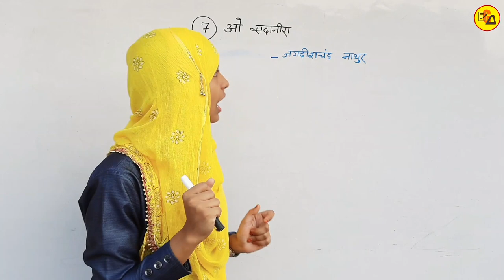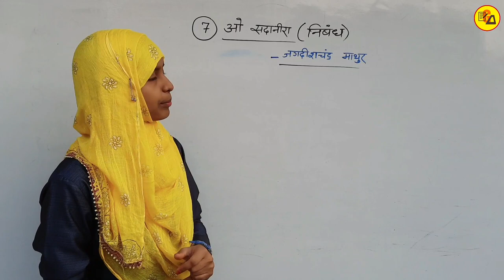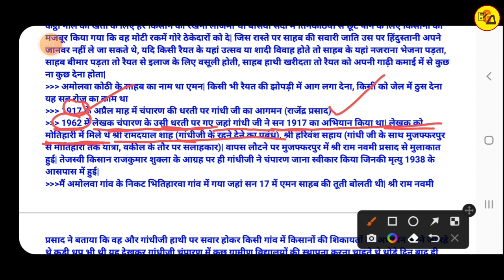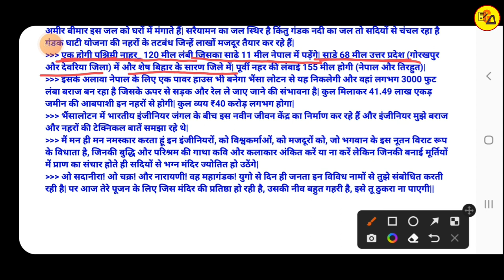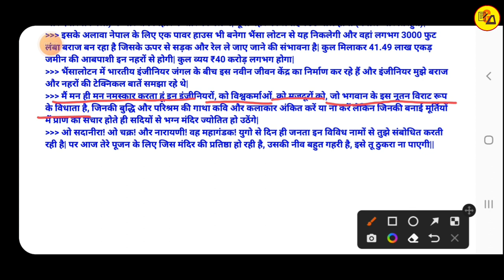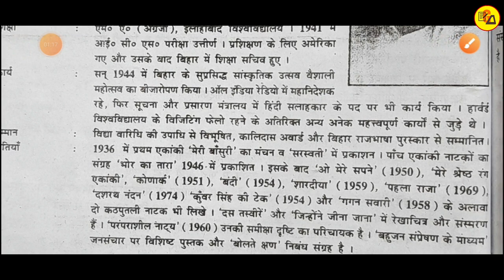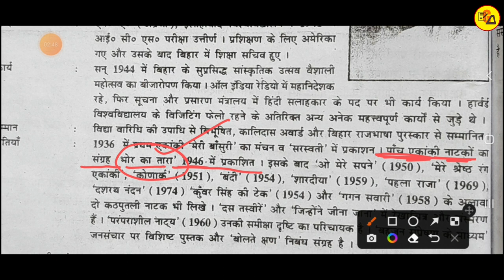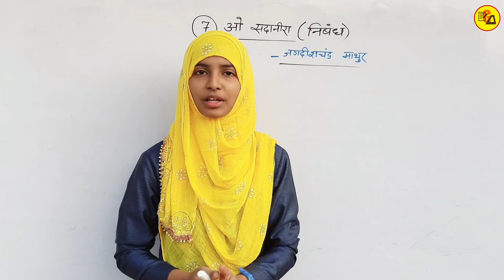Class 12 Hindi Chapter 7|O Sadanira|ओ सदानीरा|Jagdishchandra Mathur|By Muskaan Ma'am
Best Wishes :-
इस वीडियो में कक्षा 12वी दिगंत हिंदी के किताब से 7वें चैप्टर की समाप्ति की गई है| जो आपके आने वाले वार्षिक एग्जाम के लिए बहुत ही ज्यादा महत्वपूर्ण साबित होने वाला है इसलिए इस वीडियो को अपने दोस्तों तक पहुंचाने की कोशिश करें ताकि सभी विद्यार्थी इसका फायदा उठा सकें l